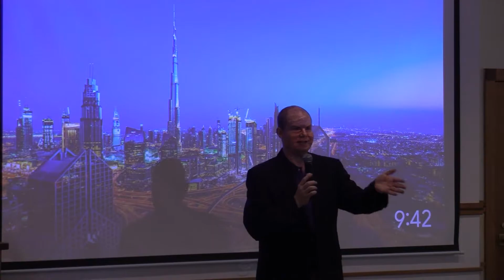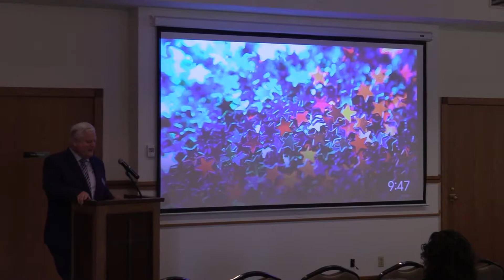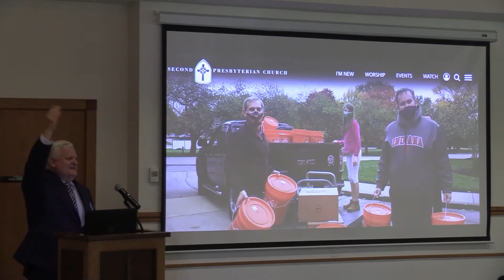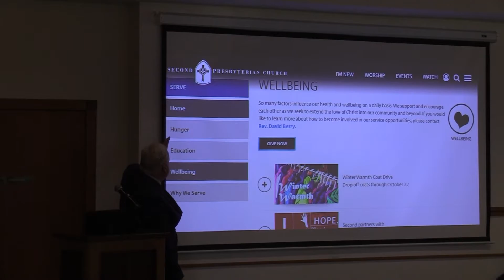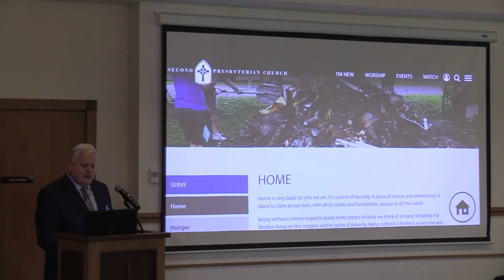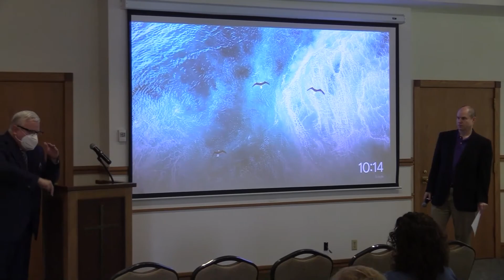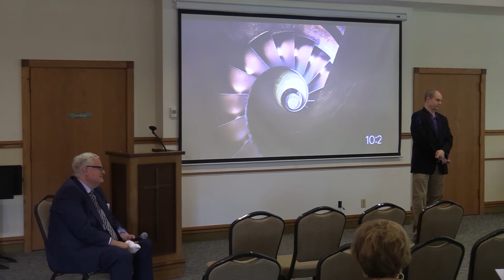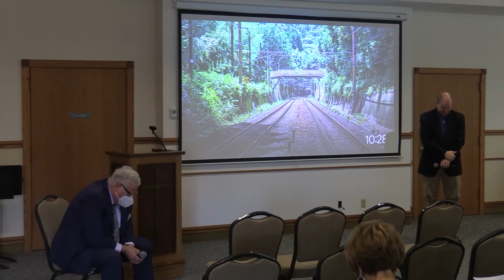2021 09 12 Equipping Faith for Action: Black Maternal Health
September 12: Introduction and Overview -- Dr. John Franke and Rev. David Berry

In keeping with our commitment to be a Matthew 25 church, this new, revitalized Sunday morning class pairs together education and advocacy. The more we witness in our broken world, the more we can feel overwhelmed by how to act. This class will provide opportunities to learn from local advocates who are making a difference in the world of Black maternal health and invite you to participate in this work in practical and meaningful ways. Wholeness, health, and safety for all of God’s children asks us to look seriously at the lived experiences right in front of us and step in to see the ways we might contribute to the flourishing of all creation and the realization of a world where everyone has enough and no one needs to be afraid.